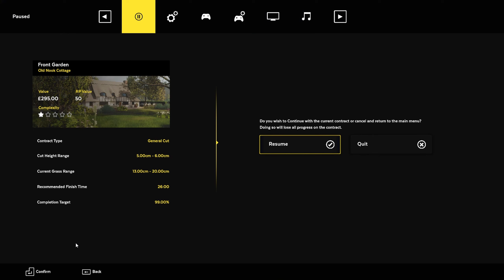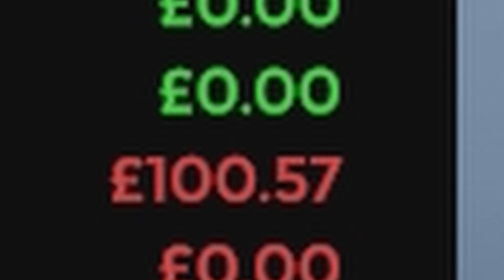Failing to cut ǧ̸̢̬̳͚͔͇̝̤̦̃ͦͪ̈́ͤ̓͠͠r̡̡̛̭̭̹̝͍̍̆̋̈ą͚̯̩̆s̡̨͖̮̦̞̼͈̰̽̇̐ͫ̀ͫ͆ͩͥ̀͂ͭ́̎͌ͫ͢͟s̷͖ for 3 minutes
This is NOT a serious playthrough of this, just made it for a laugh or two.  Hope yall like these short form videos, they're hilarious to make. Anyway, I present to you Lawn Mowing Simulator.